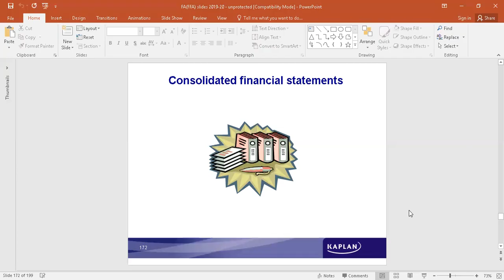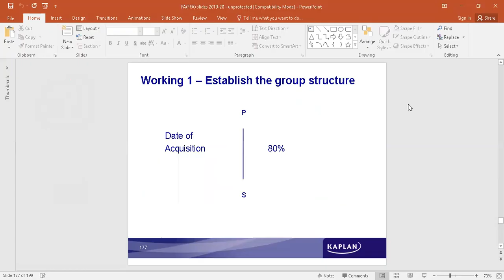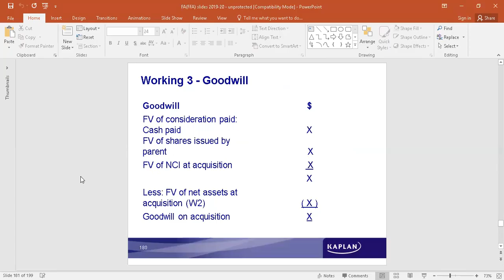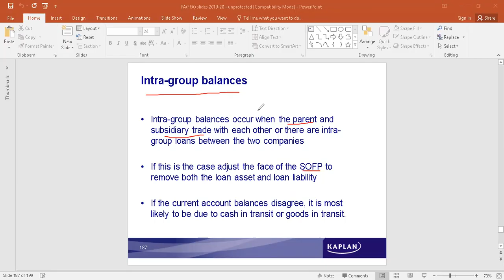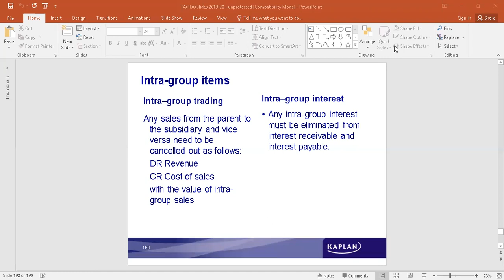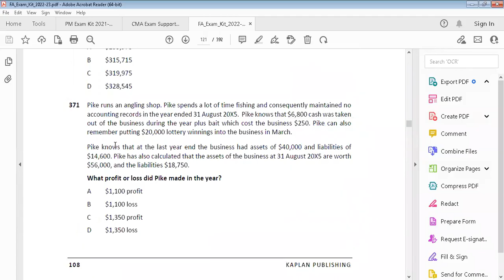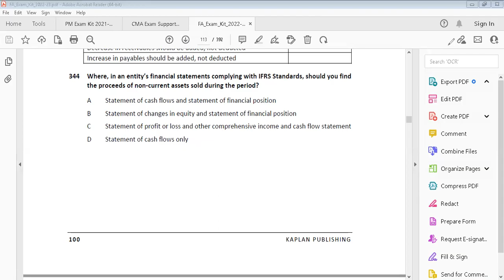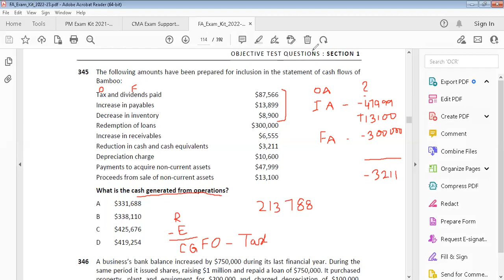ACCA F3 Financial Accounting Consolidated Financial Statements -Part 8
ACCA F3
Financial Accounting
Consolidated Financial Statements
Goodwill
Non-controlling Interests (NCI)
Group Retained Earnings
Accounting for Reserves
Provisions for unrealised profits
Intra-group items
IAS 28 Investments in Associates and Joint ventures